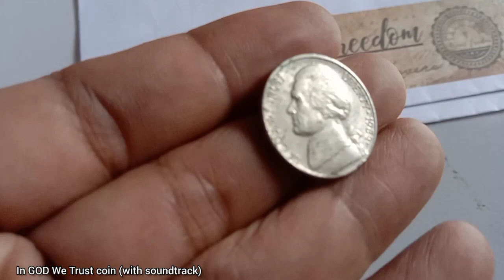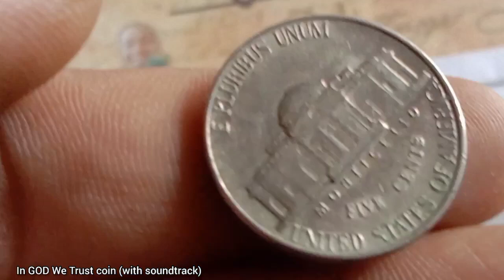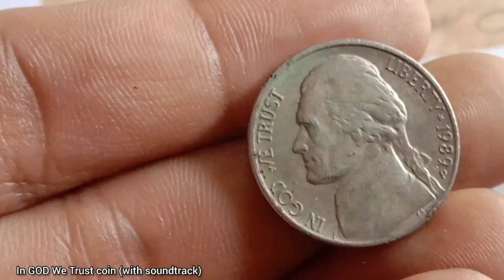In GOD We Trust 1989 (with soundtrack)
United States of America coin

In GOD We Trust - United States Marine Band